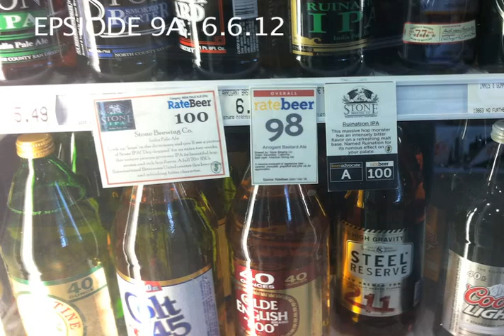Vernon Howl's Drive Time: Episode 9A